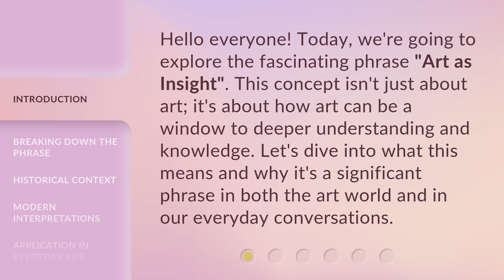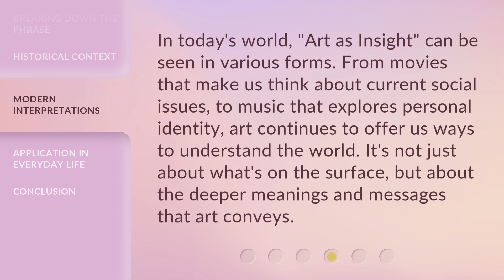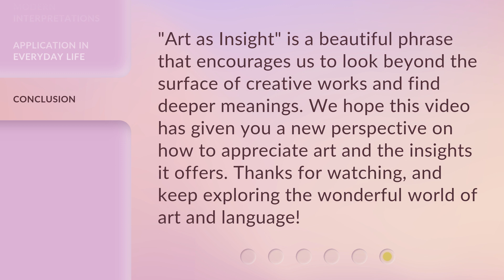Understanding "Art as Insight": A Guide to English Phrases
00:00 • Introduction - Understanding "Art as Insight": A Guide to English Phrases
00:32 • Breaking Down the Phrase
01:04 • Historical Context
01:33 • Modern Interpretations
01:58 • Application in Everyday Life